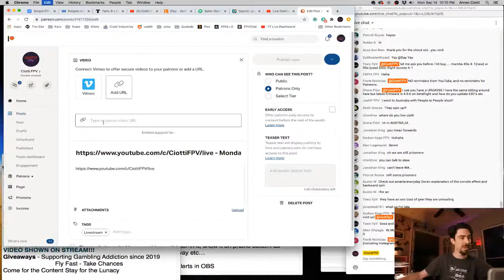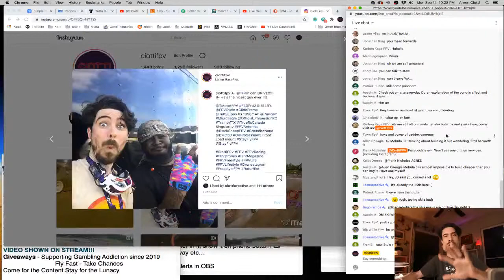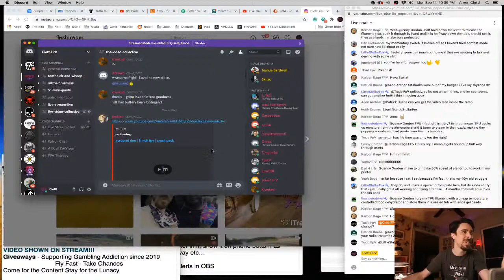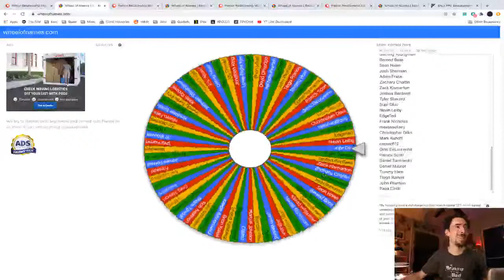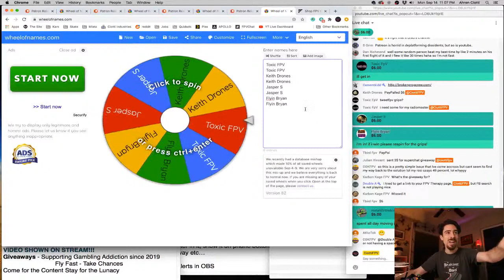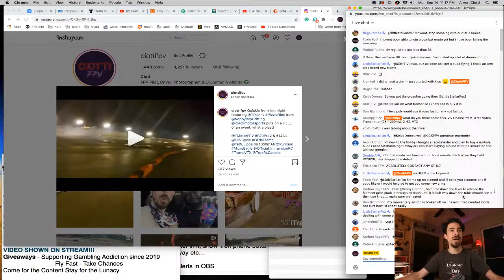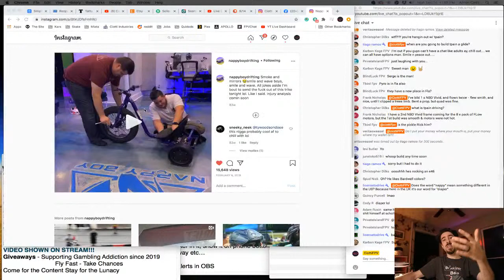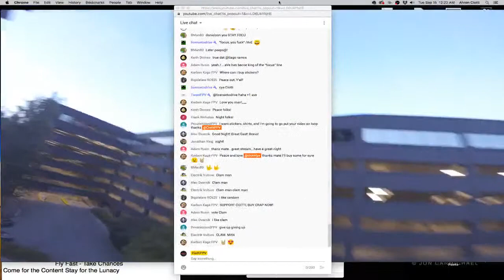Monday Q&A and Giveaways - Male Bag - My new BFF T Pain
Ultimate 1s Whoop + NBD AIO Board

Ultimate 1s HD Whoop??? - Ultimate 1s HD Whoop??? + NBD AIO Board + 25,000kv 0802's